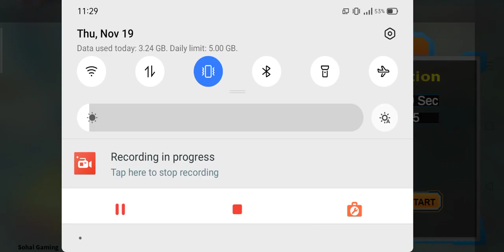Police Car Driving Game 2020 || Fight with Criminal Gameplay Android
Hello Guys

Welcome to Sohal Gaming and welcome back to my new video.